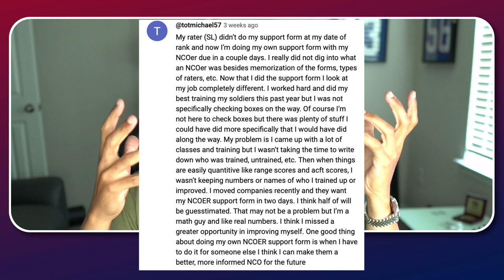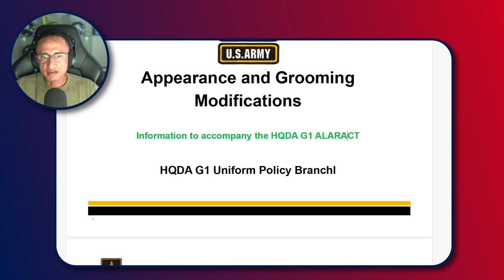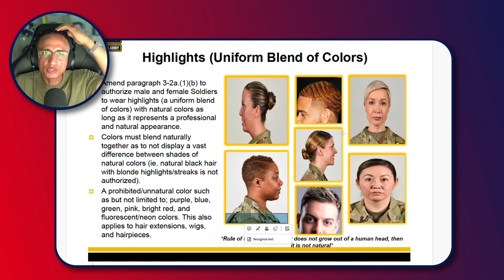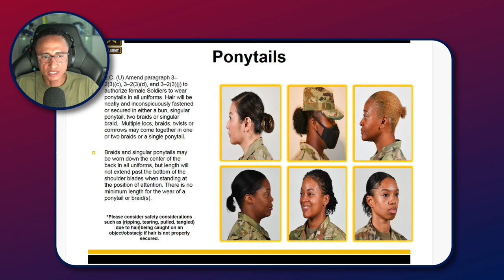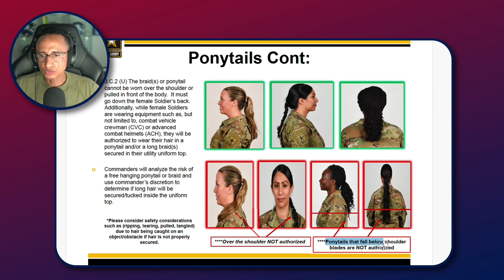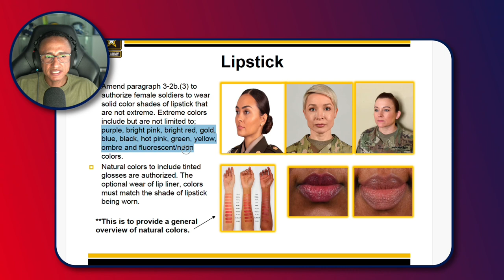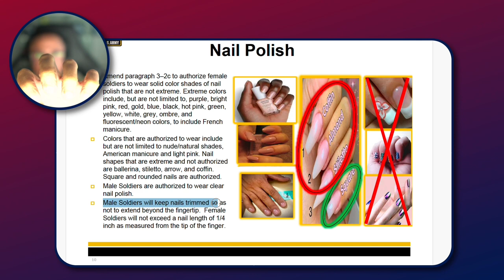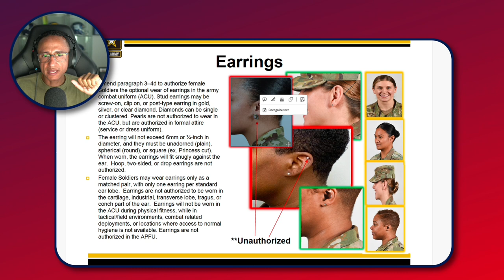Army Appearance and Grooming Regulation Modifications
For more army subjects and financial goals videos, join the YouTube Channel!

 In this video, we break down the latest Army ALARACT (All Army Activities) 042-2024 message concerning grooming and appearance standards. Whether you're an active-duty soldier, a reservist, or simply interested in military regulations, this video provides all the details you need to stay compliant and informed.

Why This Matters:
Adhering to grooming and appearance standards is crucial for maintaining discipline, uniformity, and professionalism within the Army. Understanding these updates helps ensure you're always inspection-ready and aligned with the Army's expectations.

Question – If you could choose a video for me to make, what would it be? Leave your answer in the comments.

⏰ Timecodes ⏰

Equipment used to record/edit podcast:
Mixer: Rode Caster Pro 2
Mic: Rode Procaster
Headphones: NTH-100
Mic Arm: Wave Mic Arm Low Profile
Computer: iMac M1 24" (also used as camera)
Camera: Sony a6600 with Sigma16mm Lens
Editing Software: Davinci Resolve 18, Capcut and Photoshop
Lighting: El Gato Key Light MK.2 (two of them)

About:
Welcome to The Roger Sarnt Podcast! In each episode, I share the importance of understanding general army concepts. At the same time, I provide financial advice for our troops to employ so they can make the best of their financial situation. If you want to know about the military, this is the place to be.